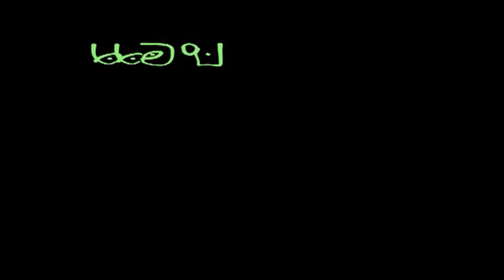ป้อมูนูเล่นของสูง @ เมียงดง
ป้อชะแว้บมาอยู่เมียงดง ณ เกาหลี แหล่งวัยรุ่นสุดฮิป ที่ใครมาเยือนแล้วจะต้องไปหม่ำไอศครีมสูงถึง 1 ฟุต โอ้ววว..แม่เจ้า อะไรมันจะยาวเฟื้อยปานนั้น น่าหม่ำสุดๆ ราคาก็ไม่แพงด้วยนะจ๊ะ
ติดตามผลงานอื่นๆของiheretvได้ทาง